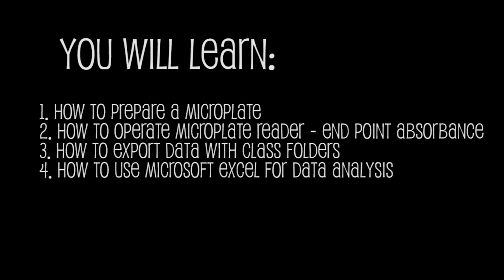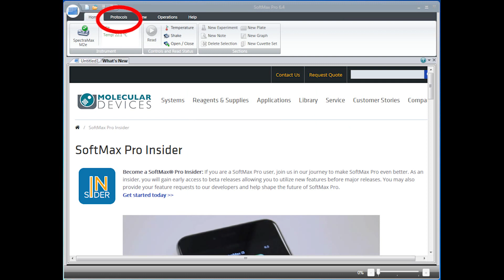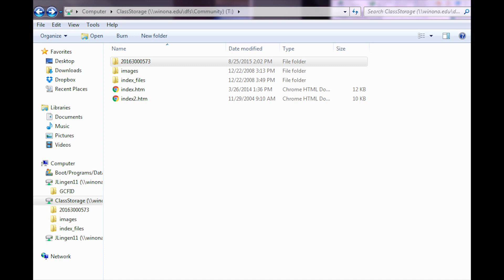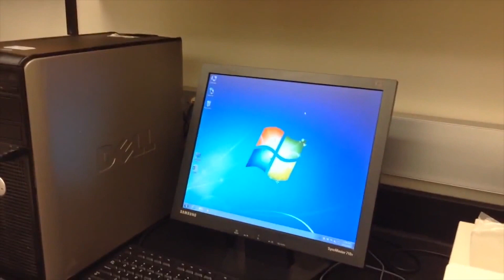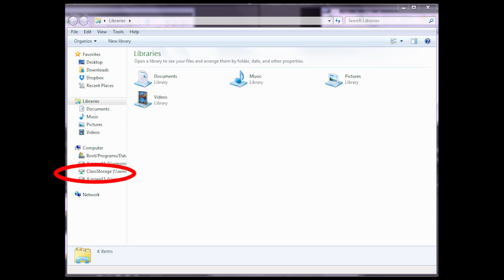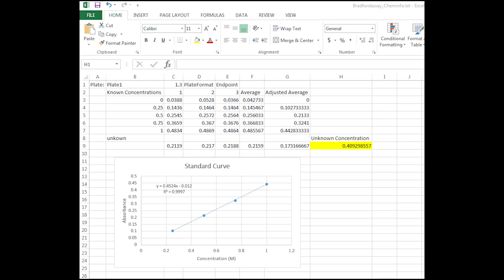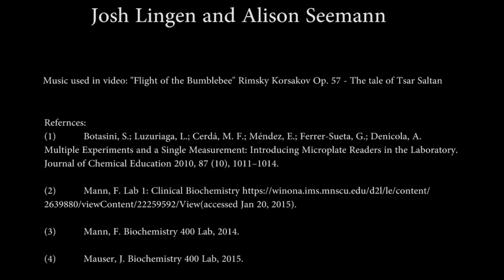Microplate Reader - Endpoint Absorbance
Chemistry Info Video by Josh Lingen and Alison Seemann
Winona State University